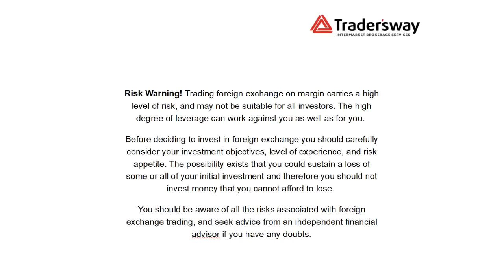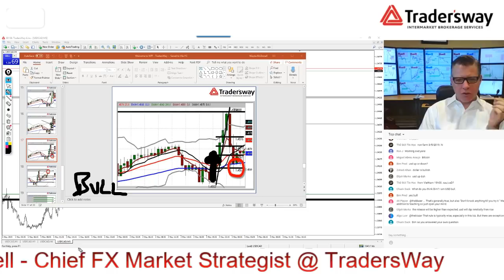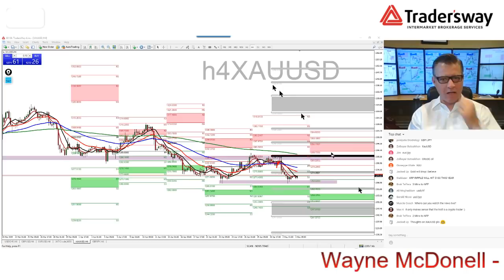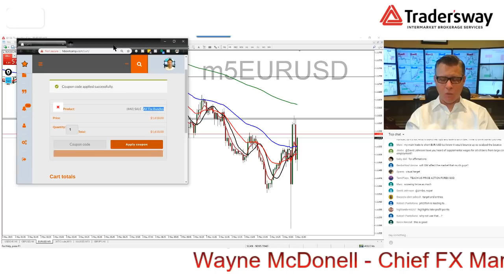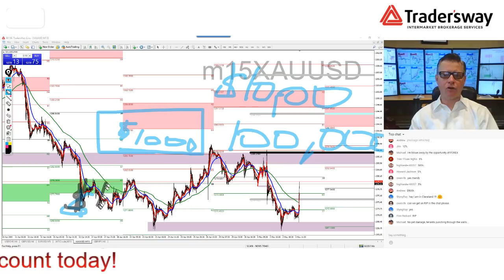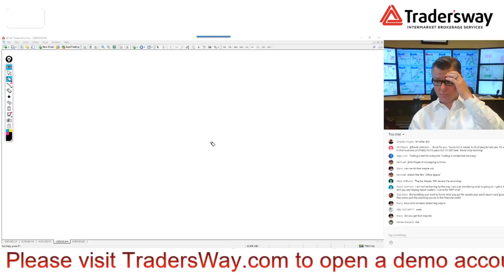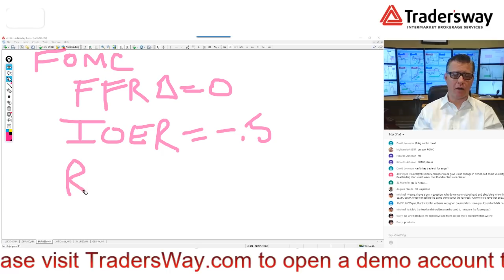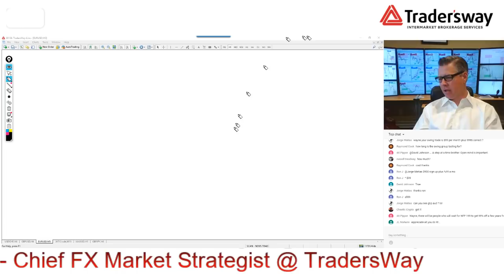LIVE NFP: 157th Non-Farm Payrolls Coverage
Don't miss out on a great opportunity to learn keys to trade this economic report and ask questions while the market is moving! Trade the United States employment situation and its so-called Non-Farm Payrolls report LIVE with Wayne McDonell. FXstreet.com and FX Bootcamp have been partners of this event for over 13 years.

Do you expect a rebound in job creation? How is the labor market performing in the Trump presidency? What is the best strategy to trade the non-farm payrolls number?

FX Bootcamp provides live play by play commentary and analysis during the release of the Employment Report:

- Learn how to conservatively trade during news events.
- See technical analysis applied to live market charts.
- Apply Pivot Point & Fibonacci Theories in real-time.
- Entry and exits point clearly defined in advance.
- Ask questions while the market is moving.
- Get the NFP NEWS Live!

Read Wayne's Model of Non-Farm Payrolls: How To Prepare For and Trade the Employment Situation Report